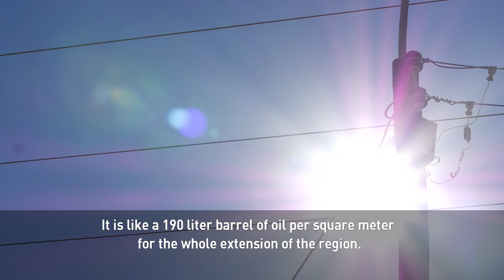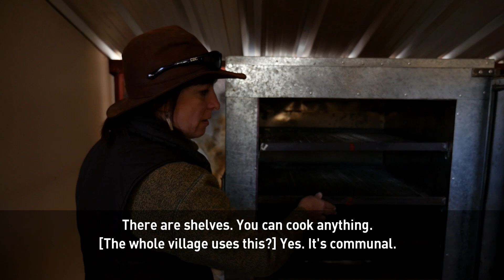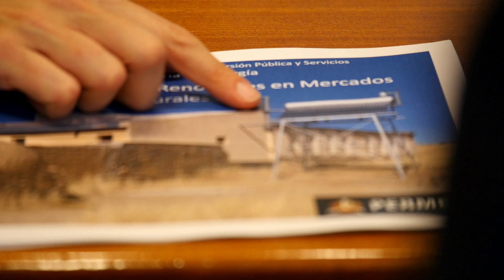Solar villages in Argentina see the light by harnessing the sun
In Argentina, solar energy is already making a huge difference. Correspondent Joel Richards traveled to Argentina’s so-called Solar Villages to see how people’s lives are being transformed.

Isolated communities who have learned to meet their energy needs using the sun’s heat have discovered that it is resolving a lot of problems in their remote region.

Take a look at Joel’s package to see how solar energy is altering life for the better.

Follow CCTV America:
Google+: CctvamericaTvnews